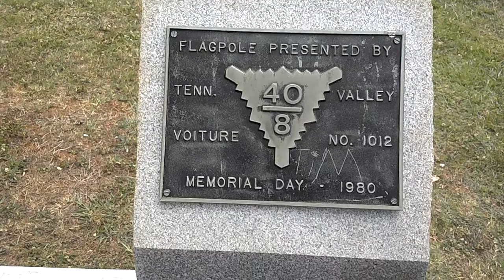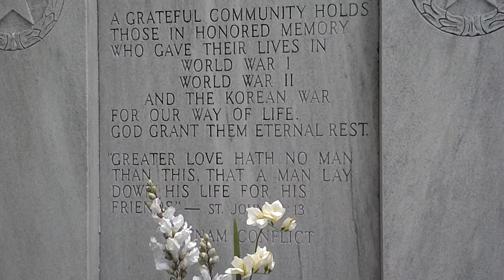Maple Hills Cemetery on Memorial Day 2012, Huntsville AL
On this Memorial Day 2012, at the Maple Hills Cemetery, Huntsville AL, once the fanfare subsided, and everything becomes quiet, the solemn thing that is left in the cemetery, are the fallen servicemen & women. The birds perform their day time singing while "Ole Glory waves proudly as the precious God breathed bodies & souls of brave men & women remind us to never forget their sacrifice for our freedoms purchased on their particular day their Maker calls them home to Himself.